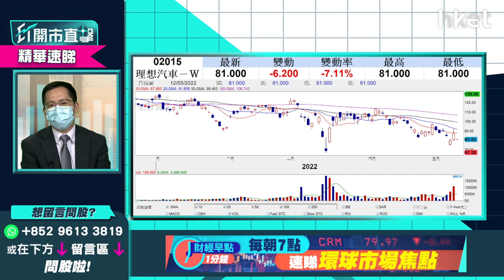汽車股下半年會反彈？比亞迪1211、吉利汽車175、理想汽車2015逐隻睇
昨日汽車股普遍彈升，今天出現回吐。今午比亞迪（01211）暫報226.6元，跌近3%、吉利汽車（00175）跌近1%，暫報11.82元、理想汽車（02015）則挫逾5%，低見82.3元。下半年點睇汽車股板塊？

光大證券國際證券策略師伍禮賢（Kenny）分析汽車股基本面，認為今年首季度雖能平穩增長，但第二季會因上海等城市疫情惡化，影響生產供應鏈而增速明顯下滑。雖然大部分汽車股昨日明顯反彈，但股價仍未脫離底部範圍，疫情持續下，估計汽車股仍需繼續整固。不過，隨著上海逐步落實復工復產，伍禮賢預計汽車股於下半年有不俗的反彈。個股方面，則要視乎自家因素。

比亞迪（01211）：短線受累環保門事件
比亞迪較強勢，業務聚焦新能源車業務，無論公司自身收入水平，或整個新能源汽車銷售情況，均較內地整體汽車業更理想。惟近期受「環保門」事件影響，料短期股價會受累。

吉利汽車（00175）：4月份銷量跌近3成
吉利汽車公布銷售數據屬正常，旗下新能源汽車跟隨市場大勢見明顯增長，但整體業績以傳統汽車業務銷售為主，4月份整體汽車銷售量，按年下跌近3成。此傳統汽車企業，料仍需於股價底部先整固。

理想汽車（02015）：市声定位切合發展
理想汽車昨抽升逾一成，雖然首季業績理想，但市場已反映第二季會回落。公司公布，未來應對原材料價格上升下，未必需要再次為旗下車型加價，因為前期加價幅度，已把往後需面對的市場因素，提早納入加價範圍，市場反應正面。以造車新勢力而言，理想汽車的市場定位，應較適合新勢力汽車之發展模式。